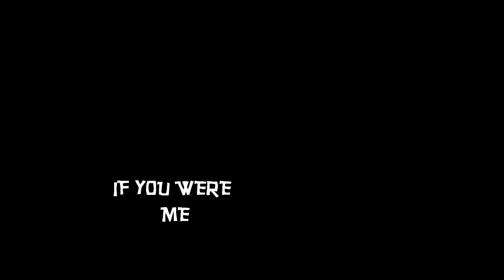Diggz - IF YOU WERE ME (HD)